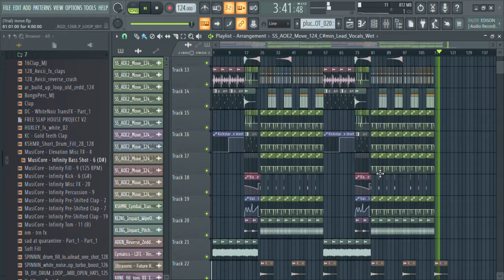Slap House - FL Studio 20